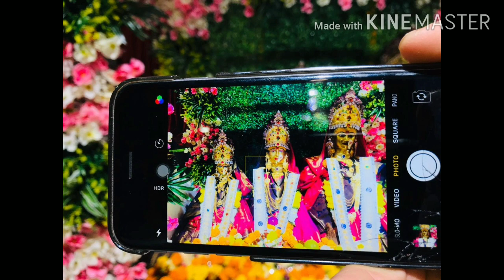ग ये आगासन गावाला जरी मरी आईचा उत्सव आला.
लेखक श्री विठ्ठल महादेव मुंडे